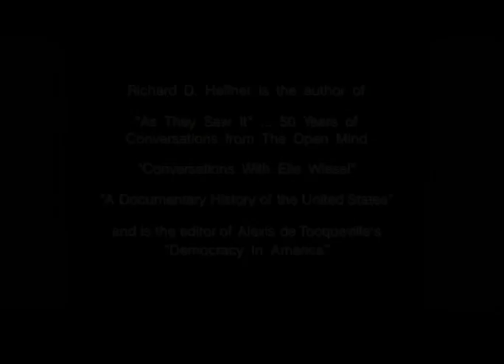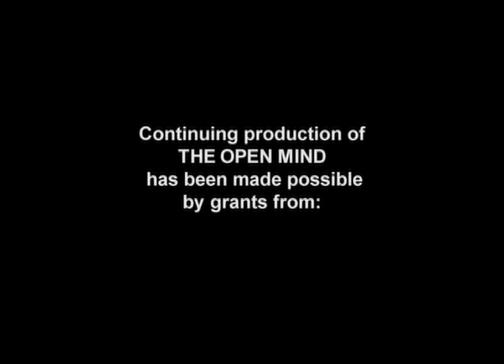The Open Mind: Unlimited Free Speech When Money Talks?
Guest: Floyd Abrams, constitutional attorney
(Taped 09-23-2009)